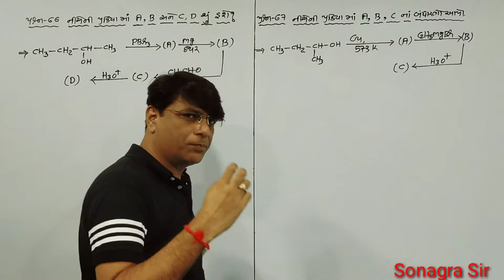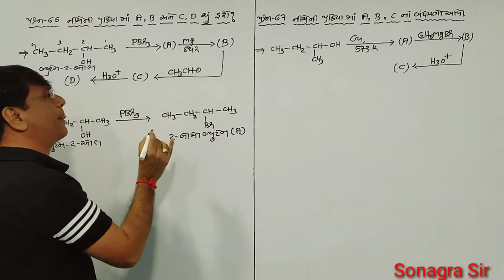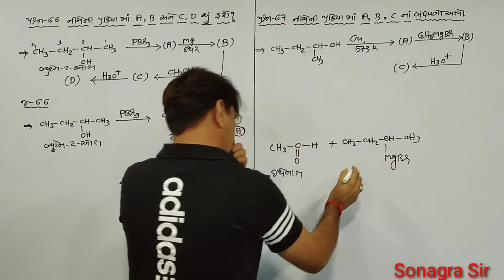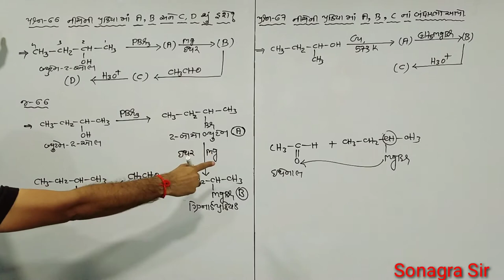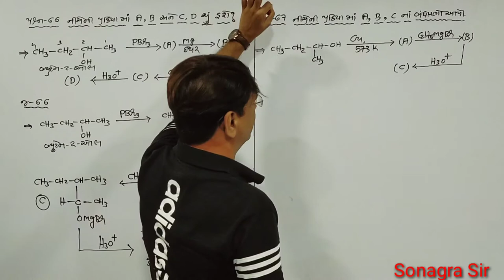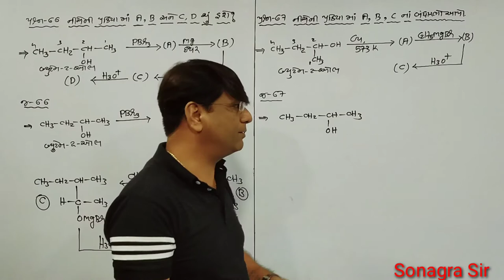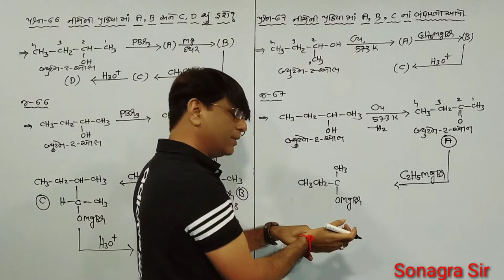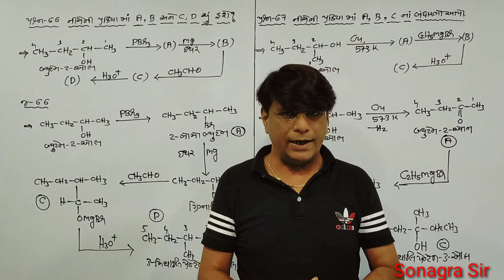std.12 L-11 V-75